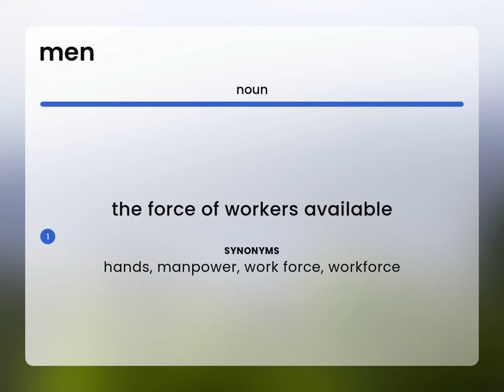Men — meaning of MEN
What is MEN?

Susan Miller (2023, March 3.) What does Men mean?